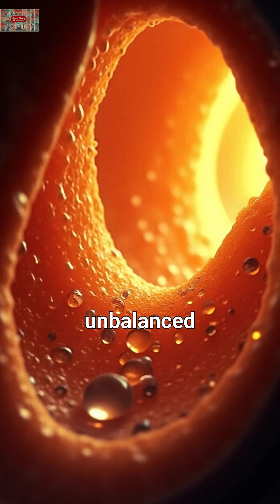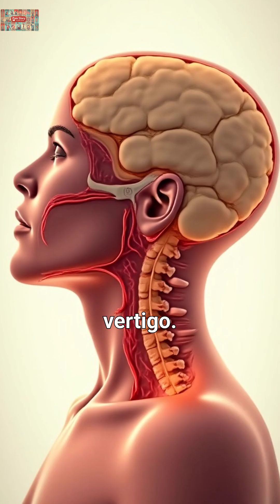Why Your Head Spins When You Look Up ? Medical Science Answer That !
Discover the fascinating science behind why some people experience vertigo when looking up or tilting their heads back. Learn about BPPV (Benign Paroxysmal Positional Vertigo) and cervical vertigo from evidence-based medical research.